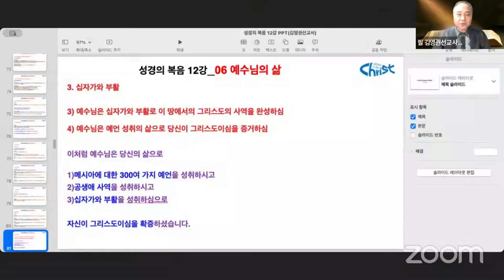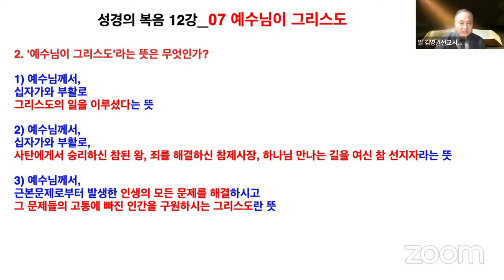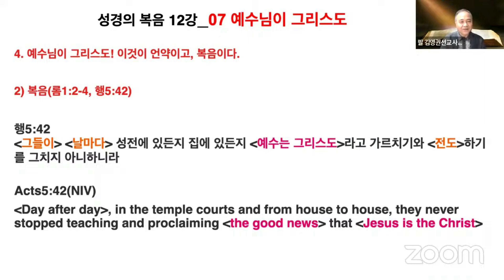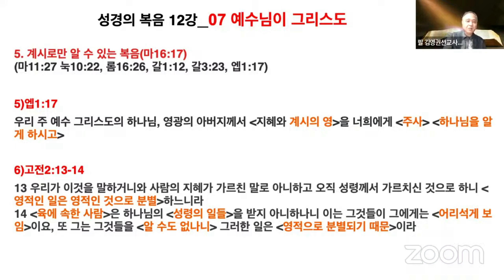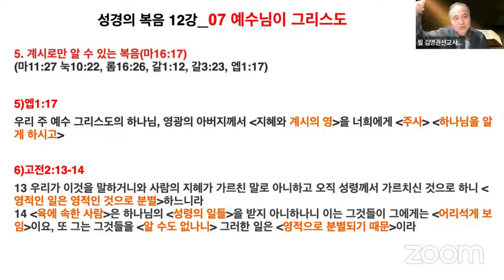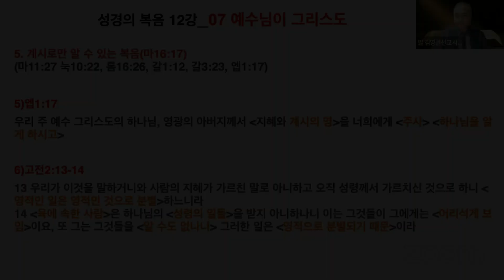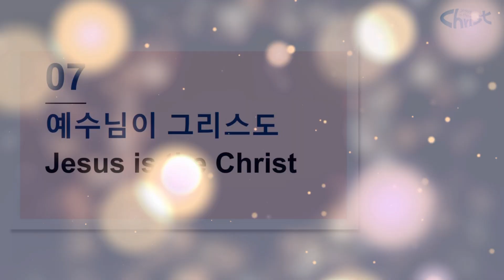07 성경의 복음 12강_07강 예수님이 그리스도_김영권선교사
07 성경의 복음 12강_07강 예수님이 그리스도_김영권선교사

■성경의 복음 사경회 또는 복음전도세미나 신청받습니다.

대상: 1)선교사 2)목회자 3)신학생, 4) 교회 성도들 5)단기선교팀
형식: 1) One Day Seminar 또는 2) 2일 또는 3일 세미나 3) 형편에 따라 조율
강의: 성경의 복음과 전도 12강 또는 성경의 복음과 전도 27강
장소: 부르시는 모든 곳
특징: 1)자료 공유  2)강사료 없음

교회가 힘을 잃어가고 있습니다.
성도들이 신앙생활을 하지만 방황하고 있습니다.
심지어 목회자들도 목회에 대한 열정도 식어지고 방황하고 있습니다.
여러가지 프로그램으로 대안을 찾아보지만 출구가 보이지 않습니다.

돌파하는 방법은 오직 하나입니다.
교회의 정체성과 본질을 회복하는 것입니다.
그것은 주(예수님)는 그리스도시요 살아계신 하나님의 아들이라는
복음을 선명하게 알고 이 복음을 전도하는 것입니다.
이 선명한 믿음 고백의 반석 위에 주님의 교회는 확고히 세워집니다.

사단은 이 그리스도 복음의 영광의 광채가 사람들에게 비치는 것을 가장 싫어하며 방해합니다.
그래서 복음을 듣게 하는 가장 큰 적은 복음을 다 안다는 착각 속에서 복음을 기초요 기본으로
다 안다는 생각입니다.

복음을 알지만 부분적이고 선명하지 못하게 알고 있는 것이 가장 큰 문제입니다.
복음이 선명하고 깊게 알지 못하니 신앙이 희미하고 신앙이 희미하니
신앙 생활이 힘이 없고 방향이 없습니다.

그래서 교회가 다른 대안들을 세워보지만 시간이 지나면 그것도 답이 아니라는 결론에 도달합니다.

■이 세미나에 참여하신 목사님 선교사님 성도들의 공통적인 참여 후기는 이렇습니다.

1.  누구보다 복음을 잘 안다고 생각했다. 그러나 선명하게 알지 못한 부분들이 있었다. 교만했다. 겸손히 회개했다.
2. 마라나타의 신앙을 잃어버리고 살고 있었다. 마라나타의 신앙을 회복할 수 있는 세미나였다.
3. 바로 이것이다. 이 복음을 전하기 위해 목회를 하고 선교지까지 왔다. 그런데 이 복음전도를 위해 다른 매개적인 일을 하다가 그 비본질적인 일들이 많아지고 거기에 매여 본질을 놓치고 살았다. 이제부터 모든 사역들 속에 이 성경의 복음과 전도를 행하도록 하겠다.
4. 친구인 현지목사(비숍)가 "한국목사 선교사들이 더 이상 줄 것이 없지 않느냐. 이제 한국으로 돌아가야 하는 것이 아니냐"고 했을 때 반박할 대답이 없어서 자괴감이 들었었다. 그런데 이 세미나에 참석하고 나서 확신하는 것은 이제 우리 선교사들이 그들에게 줄 것이 있고, 리더십을 회복할 수 있다고 확신하게 되었다.
5. 이렇게 복음에 대해 성경을 근거로 선명하고 자세하게 전해준 세미나나 사경회는 경험하지 못했다. 목회자로서 너무 부끄럽다. 이 성경의 복음을 알았더라면 나도 목회적 방황을 하지 않았을 것이고 성도들에게 이 성경의 복음을 강단에서 전해주었더라면 성도들도 확실하고 건강하게 신앙생활을 할 수 있었을 것이라고 확신한다.
6. 교회 목회의 본질을 놓치고 있었다. 목회가 잘 안되니 세상적인 여러 상담. 리더십, 등의 프로그램들을 진행해보았다. 그러나 그 때 뿐이고 세상적이고 인본적인 방법으로는 목회를 힘있게 진행할 수가 없었다. 성도들도 이런 저런 방법적인 적용때문에 힘들어했다. 교회의 본질은 복음이신 예수님을 그리스도 하나님의 아들로 전파하는 것이다. 이 본질에 충실해야 교회는 반석위에 세워질 수 있다. 이 복음증언과 전파에 최선을 다하는 목회를 하도록 하겠다.
7. 교회가면 목사님으로부터 성경이 말씀하고 있는 복음에 대해 듣고 싶었다. 그런데 세상 정치, 철학, 도덕적 윤리적 설교를 들을 때가 많았다. 그런 것은 타종교에도 있고, 더 전문가적인 식견을 가진 사람들이 많이 있다. 내가 교회를 나가는 이유는 우리를 구원하신 예수님에 대해 더 자세히 알고 싶어서다. 예수님이 왜 메시야 그리스도이신지, 하나님의 아들이신지, 예수님을 믿으면 어떤 구원을 얻게 되는지 그런 복음에 대해 성경을 통해 알고 싶고 듣고 싶다. 그런데 그런 복음을 전해 줄 목사님을 찾기가 너무 어려운 것 같다.

■성경의 복음과 전도 사역을 위한 기부 1004들이 되어 주세요

이 사역은 모든 것이 무료로 진행되고 있습니다.
진리를 팔아서는 안되기 때문입니다.
그러나 복음화 사역을 위해서 후원을 받고 있습니다.
뜻있는 분들의 많은 관심과 기도 후원을 부탁드립니다.

■후원계좌
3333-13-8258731 / 카카오뱅크(김영권선교사)

보내실 때, 보내시는 분 이름 옆에 '복음화사역'이라고 기입해주시면 복음화사역을 위해서 사용하도록 하겠습니다.
(예) 김복음복음화사역

MKMT 마라나타한인선교사 평화의 집 세계복음화연대
Maranatha Korean Missionaries Together(M.K.M.T)
Shalom House for World Evangelization in Our Days